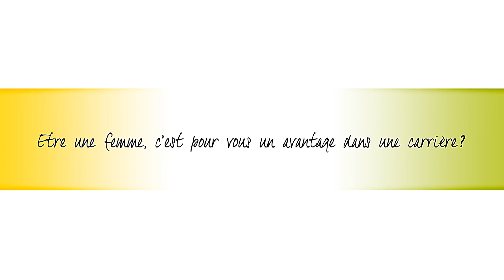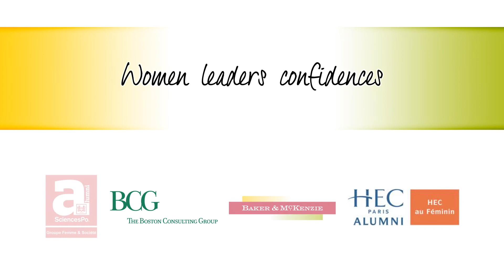Laurence Debroux, CFO de JC Decaux, dans "Women Leaders confidences"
Le 25 novembre 2014 a été lancé le cycle de conférences "Women Leaders confidences", en partenariat avec Baker & McKenzie, HEC au Féminin et les associations d'Alumni d'HEC et de Sciences Po. Notre souhait est de donner à des femmes dirigeantes l'occasion de s'exprimer sur la création de valeur au féminin et d'insister sur l'importance des rôles modèles pour les jeunes actives. Pour cette séance inaugurale, Laurence Debroux, CFO de JC Decaux et future CFO d'Heineken était notre invitée.